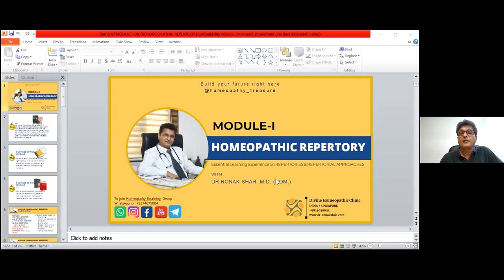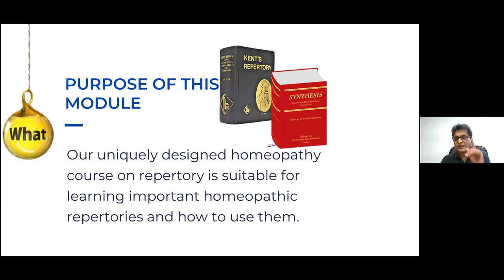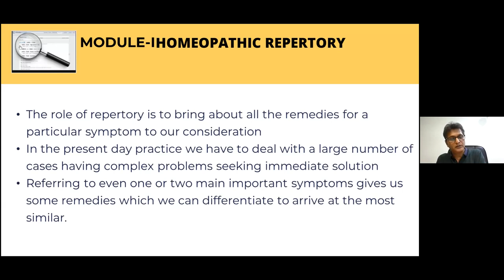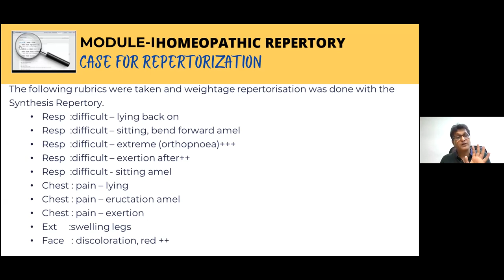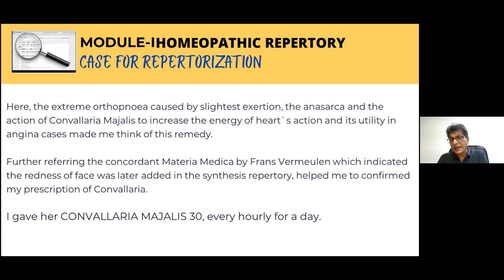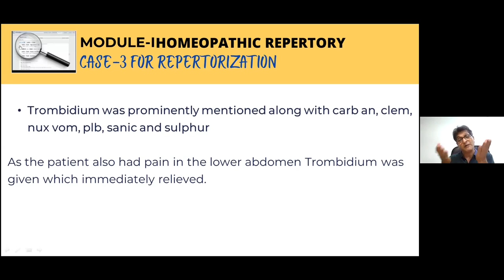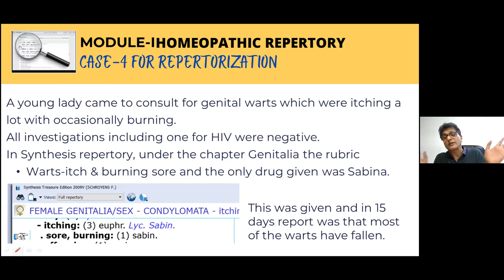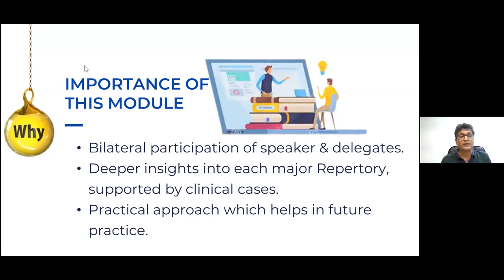REPERTORY MODULE DEMO..DR RONAK SHAH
REPERTORY MODULE ..DEMO.